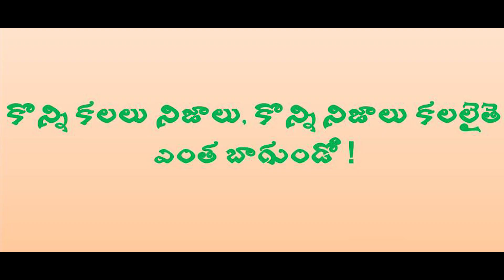kalavarintha trending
Kalavarintha telugu short film // Shankur // Ravi Sherla

My short films links